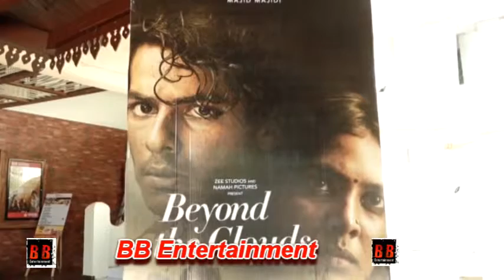Interaction With Director Of Film Beyond The Clouds Majid Majidi